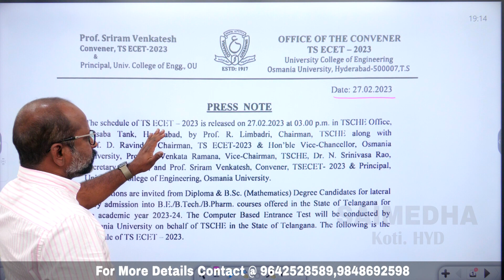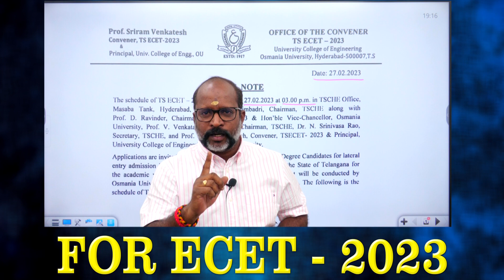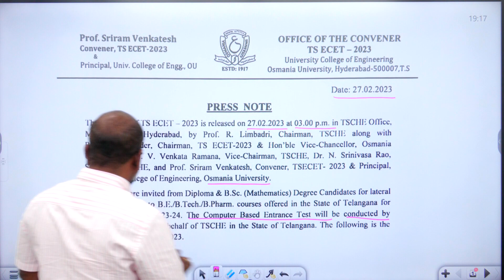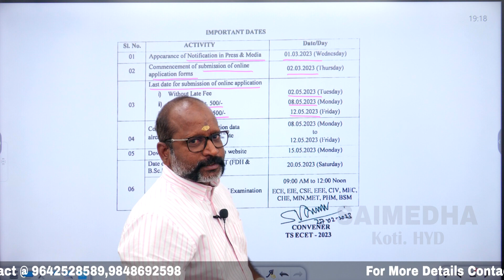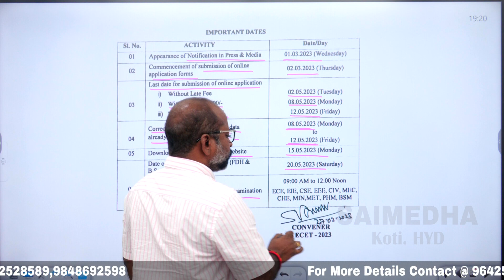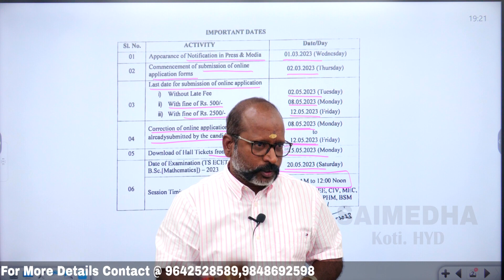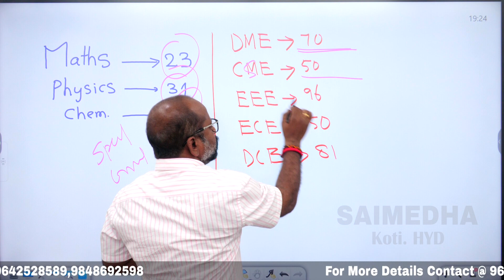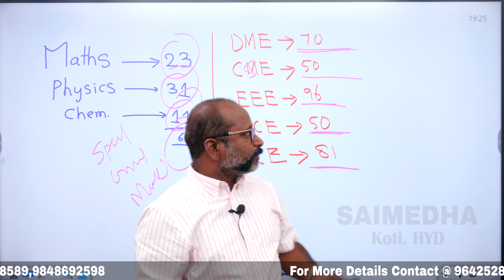TS - ECET - 2023 // Notification Out // SAIMEDHA KOTI HYDERABAD